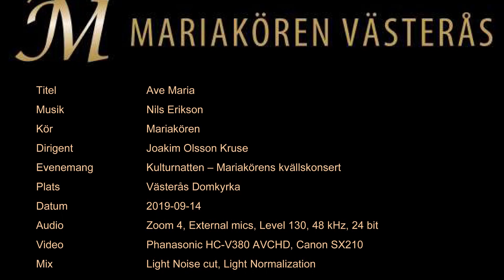Mariakören - Ave Maria - Västerås Domkyrka - 2019-09-14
Inspelning av Ave Maria av Nils Erikson på en konsert i Västerås Domkyrka 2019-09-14 med Mariakören Västerås, sopransolo av Charlotta Hammar och dirigent Joakim Olsson Kruse.

Inspelning & redigering: Lars Blomgren